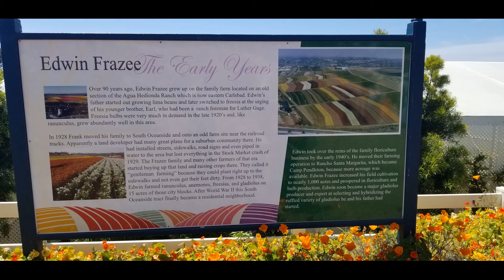칼스바드 꽃축제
5번 후리웨이상  Carlsbad  태평양 바닷가에 위치해 있다.
주변에 딸기밭도 있고,
칼스배드 프리미움 아울렛에서 샤핑도 할수있다.
주소 : 5704 Paseo Del Norte